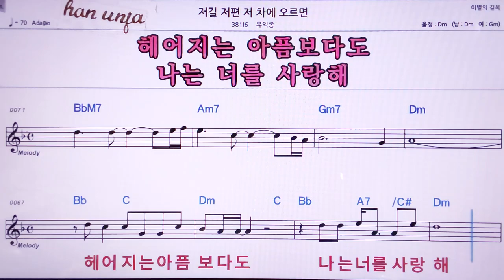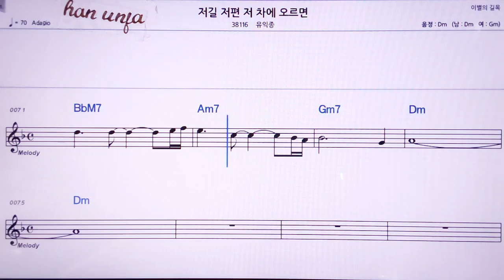💖저길 저편 저차에 오르면/유익종 👍MR,노래방, 악보, 코드,Karaoke With Sheet Music